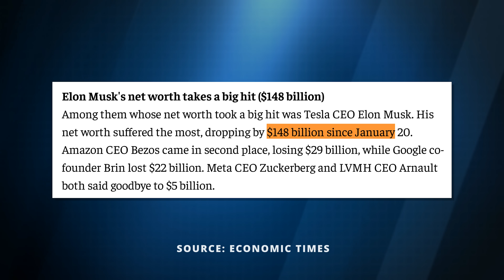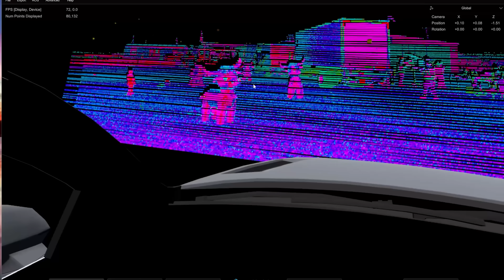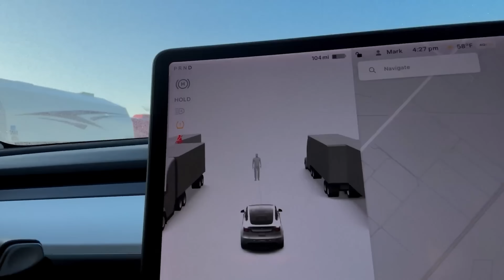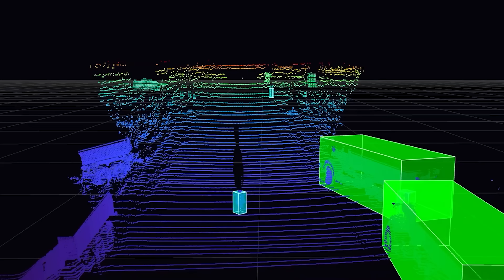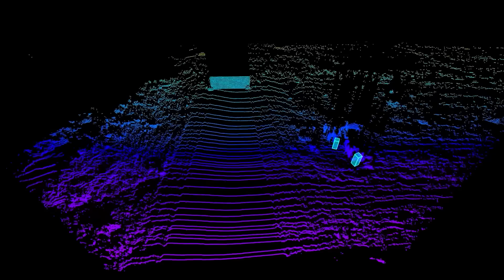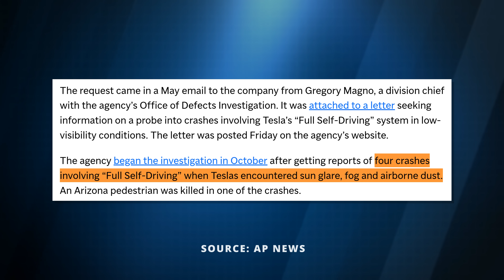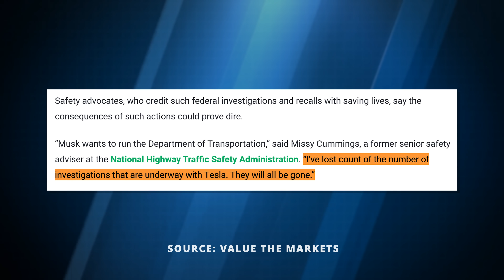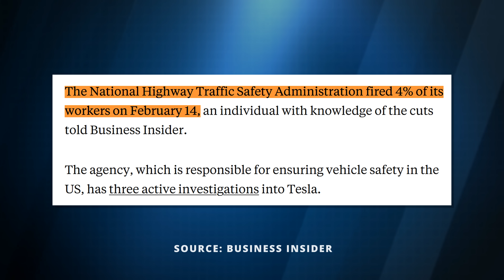NASA Engineer EXPOSES TERRIFYING Tesla Flaws! WTF?!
Mark Rober just exposed Tesla’s self-driving disaster—and the timing couldn't be worse for Elon Musk. In a brutal series of tests, Rober, a former NASA engineer, revealed just how dangerous and unreliable Tesla’s Autopilot really is. From failing to detect a child in the road to smashing full speed into a brick wall, Tesla’s so-called "Full Self-Driving" flopped again and again.

Meanwhile, Tesla's stock is crashing, and Musk is desperately cozying up to Donald Trump for protection. But no campaign contributions can hide the truth: Mark Rober just proved Tesla’s AI is reckless and unsafe—and the people who are supposed to regulate it are being silenced.

Is Tesla’s self-driving tech a ticking time bomb? And is Musk getting regulators fired to cover it up? Let’s break down Mark Rober’s shocking test results and find out.